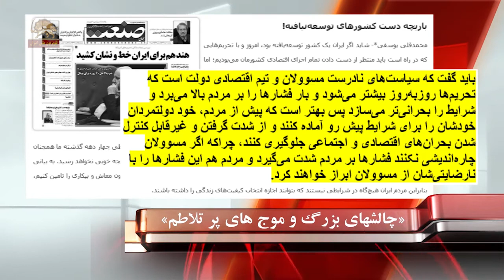شرایط اجتماعی واقتصادی انفجاری در ایران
بی‌اعتمادی و ناامیدی مردم از رایج‌ترین کلید‌واژه‌های در اظهارات و مطالب سردمداران و مهره‌ها و رسانه‌های رژیم است که معنای آن چیزی جز رویارویی مردم با رژیم و عزم آنها برای به زیر کشیدن حاکمیت است. علاوه بر این و در همین چارچوب مهره‌ها و سردمداران رژیم، پیوسته اعترافات صریحتری به این واقعیت می‌کنند و آشکارا از ناامیدی خود به تغییر این وضعیت حرف می‌زنند. توجهتون رو به گزیده‌یی از انبوه اظهارنظرها و مطالب در این زمینه جلب می‌کنم:
‌ چشم انداز تیره و تار و شرایط انفجاری اقتصادی اجتماعی و ابراز وحشت از آثار و عواقب این وضعیت، ورد زبان مهره‌ها و رسانه‌های رژیم است، بدون آن که هیچ کدام بتوانند حرف روشن و مشخصی دربارة این که چه باید کرد و چه می‌توان کرد، ارائه کنند. گزیده‌یی از انبوه اظهارنظرها و مطالب در این باره از نظرتان می‌گذرد.
در این میان البته تک و توکی هم هستند که تلاش می‌کنند نشان دهند که خطر سرنگونی و براندازی خیلی هم جدی و فوری نیست و خیلی هم نباید از اپوزیسیون برانداز وحشت داشت، چرا که هنوز اصلاح طلبان کارایی خود را تماماً از دست نداده‌اند و می‌توانند رژیم را نجات دهند؛ البته در برابر آنها انبوهی نه فقط در باند رقیب، بلکه در میان خود اصلاح طلبان وجود دارند که فاتحة بازی اصلاح طلب اصولگرا خوانده شده و مردم مهر باطل بر این جریان زده‌اند